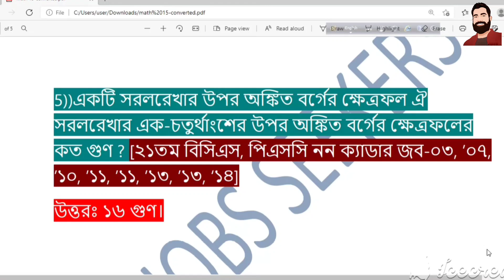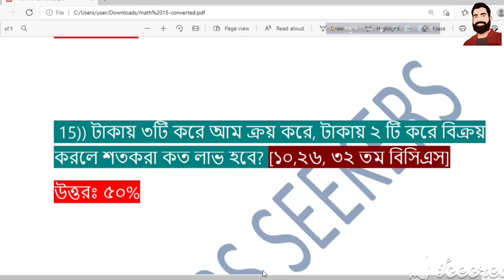NSI junior field officer exam preparation.junior field officer question solution. math solution.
এনএসআই জুনিয়র ফিল্ড অফিসার প্রস্তুতি ২০২১.nsi junior field officer preparation.nsi exam preparation.
NSI জুনিয়র ফিল্ড অফিসার পরীক্ষার প্রস্তুতি ২০২১.junior field officer suggestion 2021.nsi exam 2021

nsi office soyake, nsi office soyake exam 2021, nsi Photography exam question 2021,
nsi result, nsi preparation,

This is my Educational,here I share educational tutorial job problem solution bangladeshi all job circular bd govt job news,Job Circular bd,bangladeshi job,govt latest job circular job preparation.also I upload  Online job Application bd jobs job circular govt job inspirational video job tips and advice job tips bangle  math TIPS & TRICK job tips online job application.I also teach mathematics bcs  preparation general knowledge. So stay with BD JOBS SEEKERS.